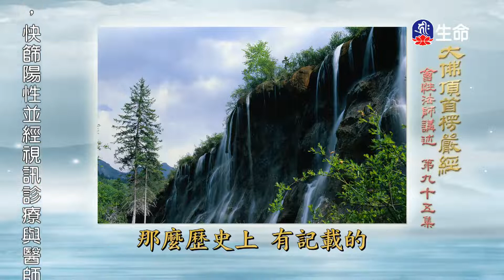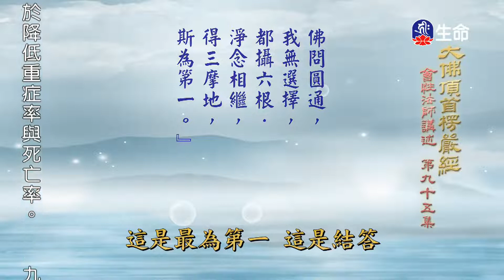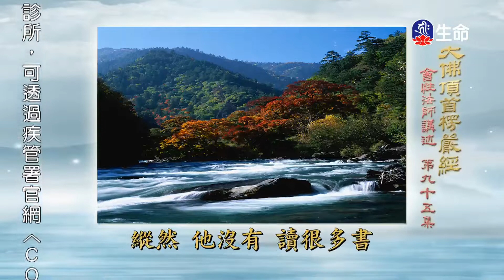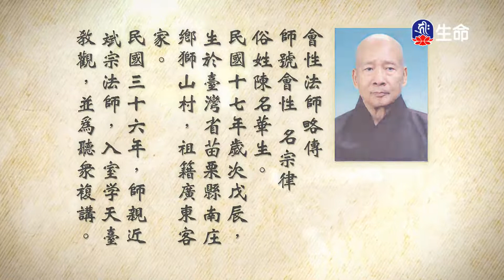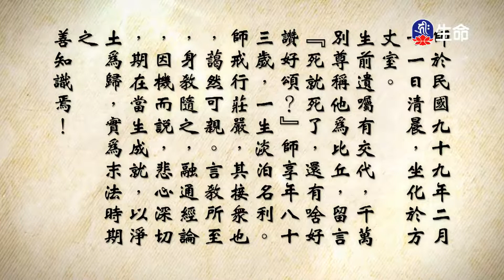大佛頂首楞嚴經(285)_長老法語_(lifetv_20220601_19：30)